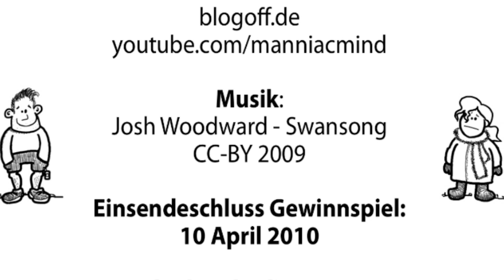Teil 16 - 10 Things You Can Do With Wombat Poo (Gewinnspiel) - Kiwispotting Vlog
Wombatfans aufgepasst! Es gibt was super-wombatiges zu Gewinnen! Das Ende des Videos verrät Euch die Überraschung.

Und alles was Ihr dafür tun müsst, ist bis zum 10 April 2010 in den Kommentaren zu schreiben, was Ihr so tolles mit Wombat Poo anstellen würdet!

Kein youtube-Member? Dann Idee im Blog schreiben

Und wir freuen uns noch über Fragen, aus denen wir bald eine Folge machen werden